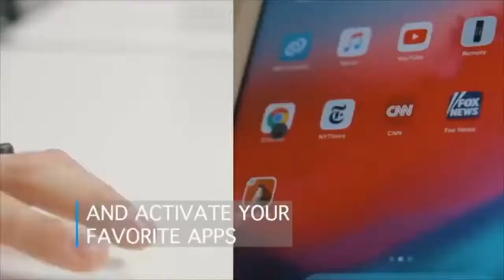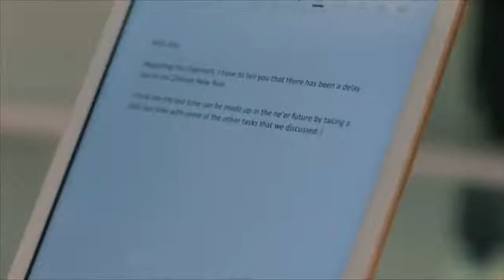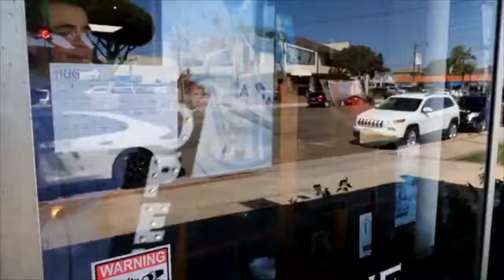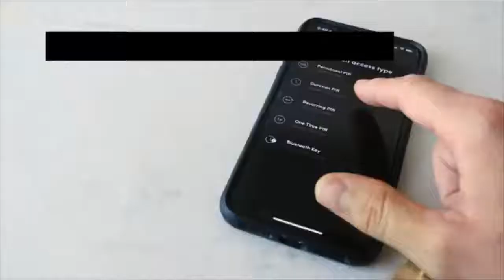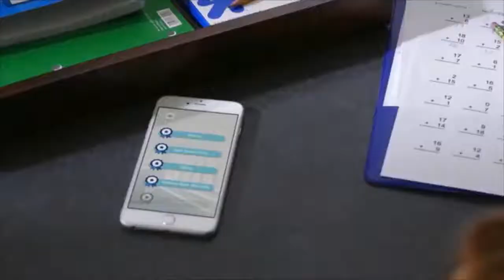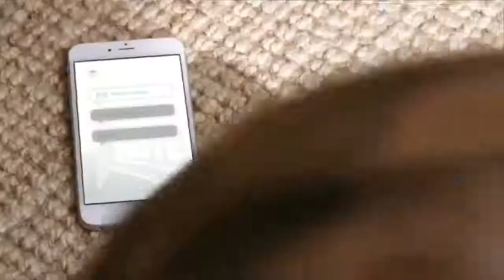5 awesome and Amazing Future Gadgets | buy now under 99,200.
1.
tap strap

Tap Wearable made from soft-touch TPU
Charging case with 370mA backup battery
MicroUSB cable and Quickstart guide
Works with any certified USB adapter (not included)
A suite of free mobile (iOS/Android) Tap Apps & Games such as TapGenius to learn Tapping & the Tap Alphabet

2.
The igloohome Smart Keybox 3

The igloohome Smart Keybox 3 is a smart box that stores house and car keys, access cards and more for easy retrieval. Designed for hassle-free sharing. the Smart Keybox 3 now comes with even more space and more features for your convenience.
The igloohome Smart Keybox 3 features the innovative algoPIN technology that allows owners to remotely grant access without users needing to download and use an app.
Choose from PIN codes or Bluetooth keys to grant permanent, duration, one-time or recurring access for convenience and security.

3.
CHIP Robotic dog

CHiP is an intelligent, affectionate robot dog. With advanced sensors and smart accessories, CHiP is always aware, and ready to play. How you respond uniquely shapes his behavior, so there's no CHiP like your CHiP.

4.
cololiight

Enhance your smart home experience with the LifeSmart Cololight Kit’s expanding hexagonal design and 16 million colour LEDs. This customisable ambient light is controlled wirelessly and supports voice commands with Amazon Alexa or Google Assistant.

5.
theragun G3PRO

Theragun G3PRO Percussive Therapy Device, Handheld Deep Tissue Professional Massager 50% Quieter Than G2PRO Muscle Stimulator for Pain Relief, Recovery, Enhance Performance & Energize The Body

This channel is all about gadgets and homeappliances which makes your life much smarter and creative.